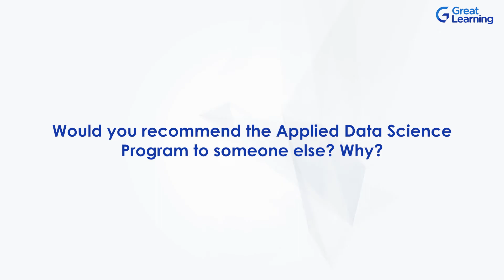Review of MIT Applied Data Science Course by Benjamin Choi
Benjamin Choi, a Site Reliability Engineer at Microsoft, shares how the MIT Applied Data Science Course helped him transition into data science after serving in the U.S. Army and working as a federal financial analyst. With a solid, hands-on curriculum and guidance from MIT instructors, he was able to master the fundamentals of regression, recommendation systems, and model building in a clear and actionable way.

Benjamin found the course to be an excellent launchpad for anyone looking to shift into data science, offering practical skills that professionals can immediately apply. Whether you're coming from a non-technical background or looking to level up your data science skills, this course provides the tools and knowledge needed to excel in the field.

Program Overview:

Course Name: MIT Applied Data Science Course

University: Massachusetts Institute of Technology

Best For: Professionals seeking a career shift into data science, machine learning, and applied analytics